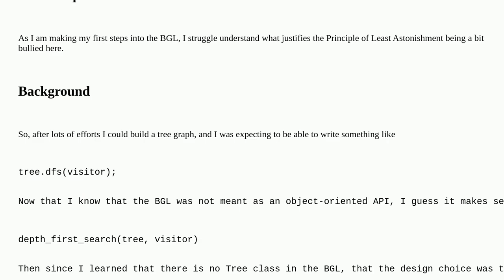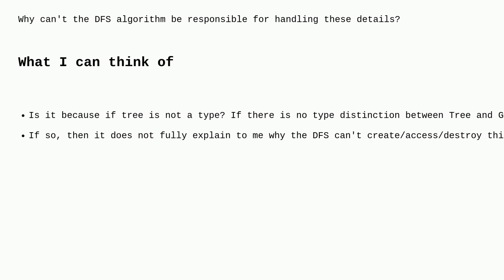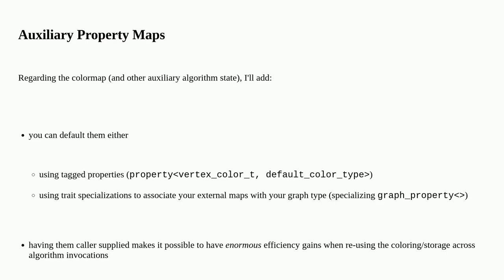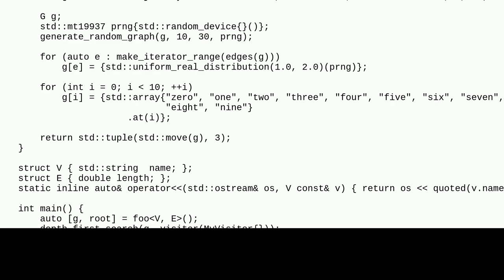What is the motivation behind the API of the Boost Graph DFS (and other algorithms)?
A special thanks goes out to the awesome community

  c++ boost boost-graph